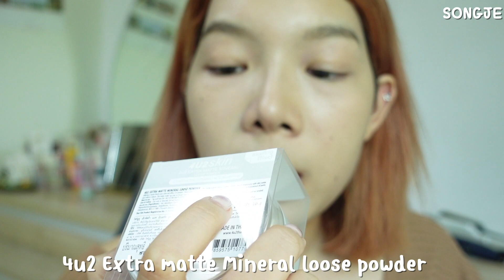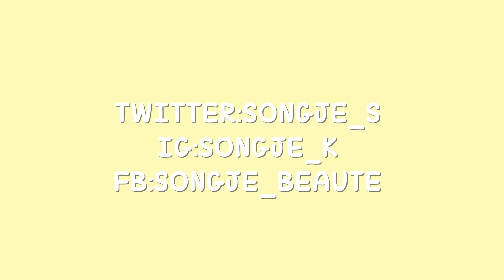รีวิวเรียลๆ 4u2 skin งานผิว vegan หลักร้อย ตัวแม่ตัวปัง!!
สวัสดีค่าสาวๆ วันนี้เราจะมารีวิว 4u2 skin งานผิวไลน์ใหม่ล่าสุด ซึ่งเขาออกมา20กว่าตัวเลย เว่อมากแม่ ก็คือครบจบ ครอบคลุมทุกสภาพผิวเลยค่ะ

วันนี้จะหยิบตัวที่น่าสนใจ มาเล่นให้ดูแบบเรียลๆไปพร้อมกันเลย โนสปอนจ้า!
หวังว่าจะเป็นประโยชน์กับเพื่อนๆทุกคนนะ ไปเริ่มกันเลย✨

ใครสนใจตัวไหน สามารถไปหาซื้อได้ที่
เคาทเตอร์ 4u2 ทุกสาขาเลยน้า
หรือช้อปออนไลนที่เว็บ

*This Video No Sponser*
Review from my opinion🧡